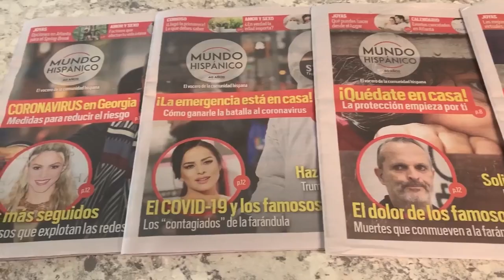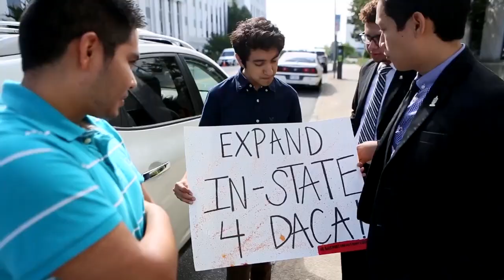MundoNow está aquí para ayudar a guiar a la próxima generación hacia la construcción de su futuro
MundoNow está aquí para ayudar a guiar a la próxima generación hacia la construcción de su propio futuro ¡TODOS somos MundoNow!